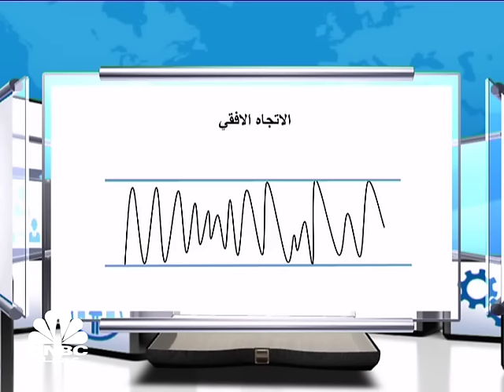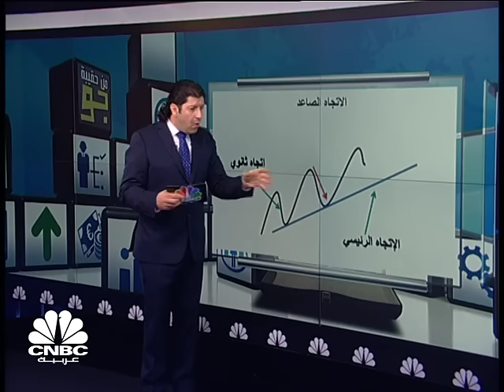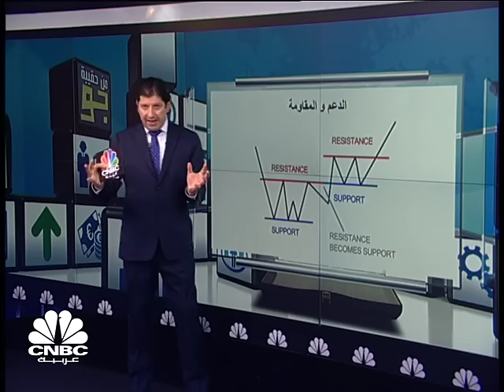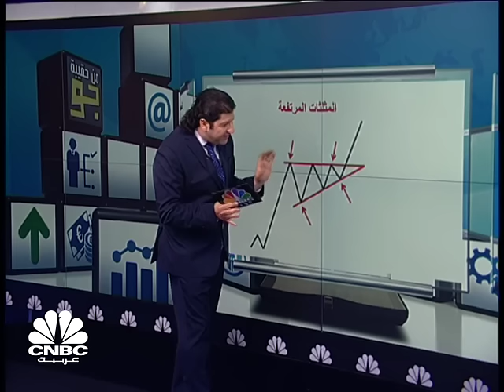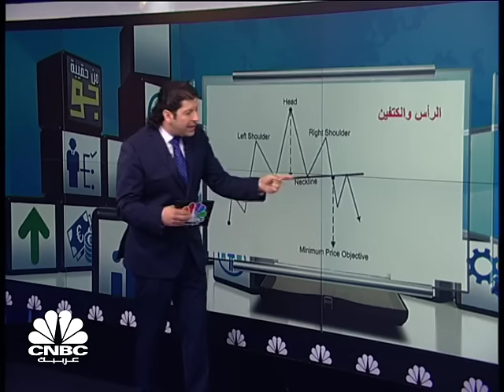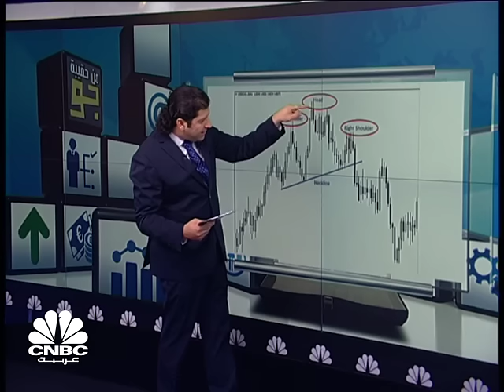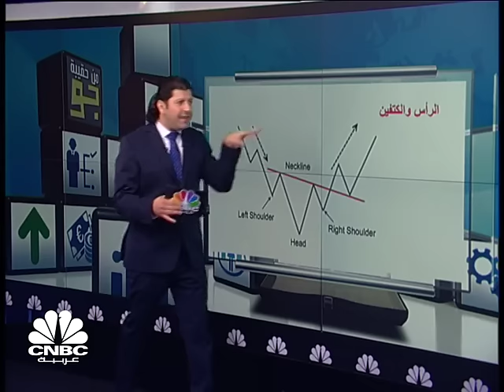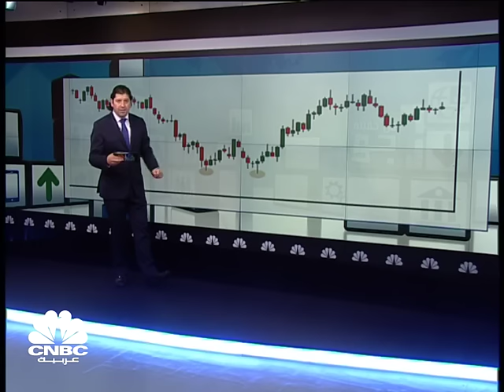من حقيبة جو .. تعلم التحليل الفني من الصفر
تتنول حلقة من حقيبة جو لهذا الأسبوع التحليل الفني للأسواق يشرح فيها مجموعة من الأدوات والأساليب المستخدمة في هذا النوع من التحليل